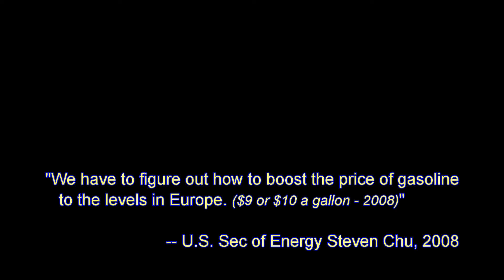Status Chat - 10.14.21 - Today's numbers & LP Gas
The last couple of weeks I have shown some indicators of inflation - well, today I experienced some in real time. And this is early this week since we are having our Benchmark Realty LLC expo tomorrow.